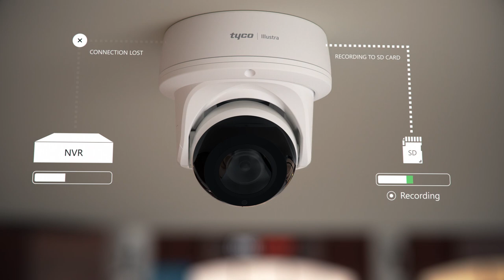Illustra Pro Gen 3 Mini-Dome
Illustra develops some of the industry’s most technologically advanced IP cameras. These technologies help retailers stop crimes that affect their bottom lines, and schools provide peace of mind to parents and students. Security systems built with Illustra IP cameras assist governments in securing ports and borders, and hospitals ensure the safety and privacy of their patients. Illustra IP cameras not only benefit seasoned security professionals actively tracking high-risk environments, but they also ease amateurs into the world of surveillance.